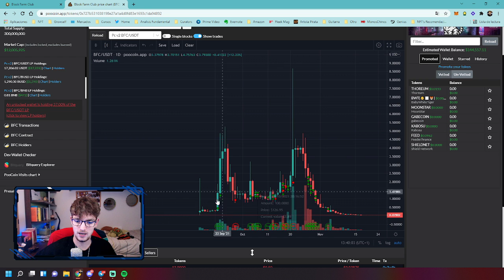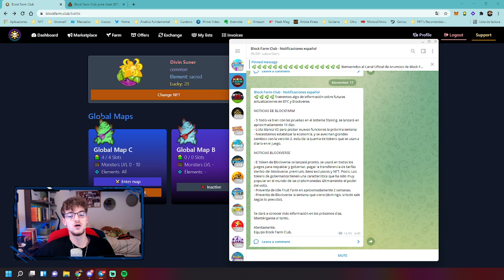BLOCKVERSE | NUEVO TOKEN DE LOS CREADORES DE BLOCK FARM CLUB